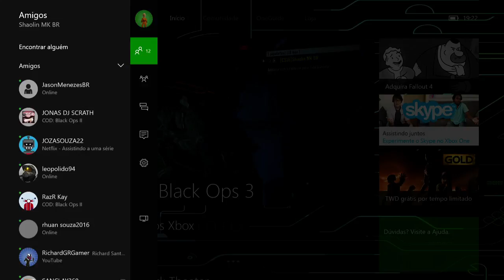COD BO3 BR